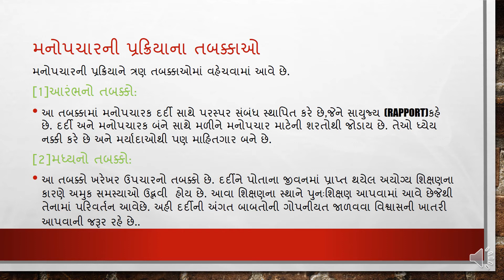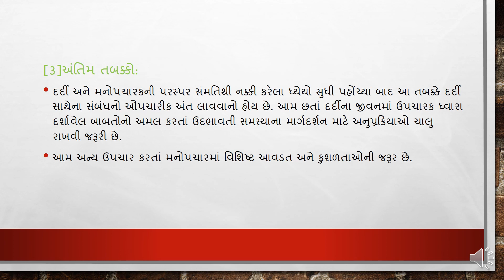STD -12 PSYCHOLOGY CHP - 7 PART - 5